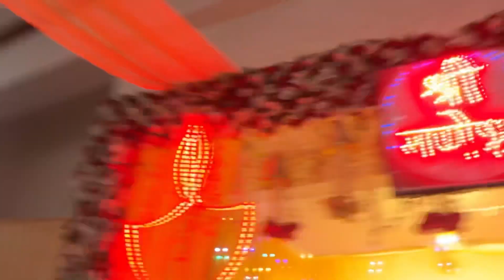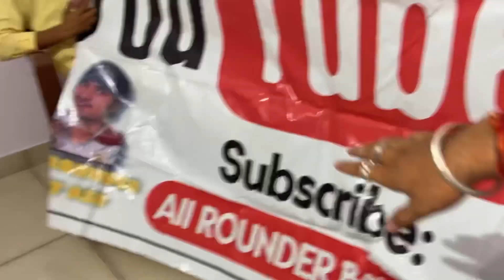Ganesh Chaturthi 2023 🙏| All Rounder Boy ASR | Ropar